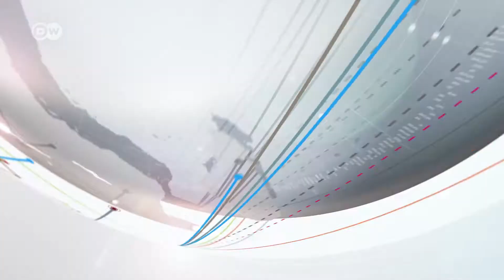Nyama haishikiki Daresalam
Bei ya nyama imepanda jijini Daresalam Tanzania kutokana na wahusika wa uchinjaji kuzuiwa kuchinja kwa kukosa leseni.Hali hii imesababisha kizaazaa kwa watu mbali mbali na hasa mamalishe na wakaazi wa kawaida.Tazama vidio ya Ahmed Juma